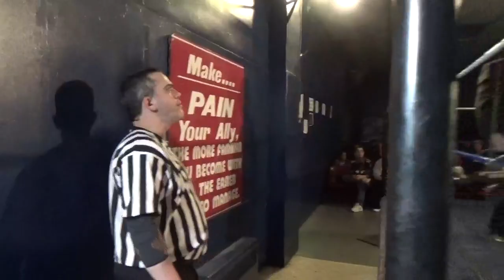Ribs v Dirt Bag Dan SPW 1 Feb 2019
Soldier of God Ronnie Ribs takes on Dirt Bag Dan at Showcase Pro Wrestling in Woonsocket, RI USA 1 Feb 2019. Produced with permission of SPW. Full Match Report at our amazing wrestling site: wrestlingprofessor.wordpress.com